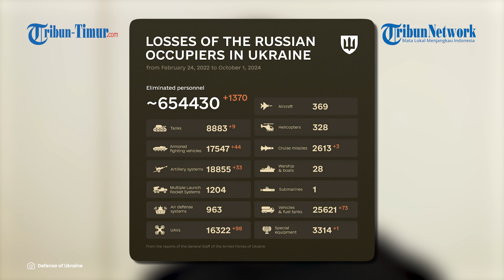Bertemu Zelenskyy, Donald Trump Janji Selesaikan Perang Rusia-Ukraina dengan Cepat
TRIBUN-TIMUR.COM - Mantan Presiden Amerika Serikat (AS) ke-45, Donald Trump bertemu dengan Presiden Ukraina, Volodymyr Zelensky di markasnya di Trump Tower di New York pada hari Jumat (27/9/2024) kemarin.

Dikutip dari BBC, setelah pertemuan itu, Calon Presiden (Capres) dari Partai Republik tersebut menyebut kalau perang Rusia-Ukraina harus diselesaikan secepatnya.

"Kami memiliki hubungan yang sangat baik dan saya juga memiliki hubungan yang sangat baik, seperti yang Anda ketahui dengan Presiden (Vladimir) Putin," kata Trump saat berdiri di samping Zelensky.

"Dan saya pikir jika kami menang, saya pikir kami akan menyelesaikannya dengan sangat cepat... Saya benar-benar berpikir kami akan mendapatkannya... tetapi, Anda tahu, dibutuhkan dua orang untuk berdansa tango," lanjut Trump.